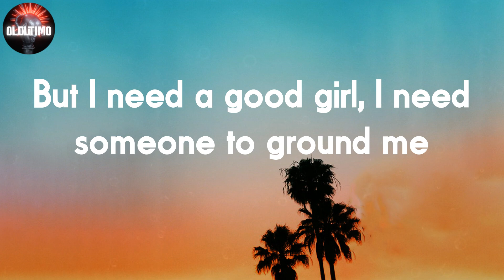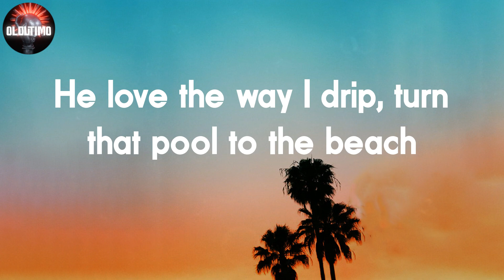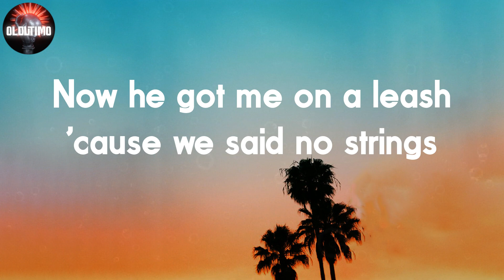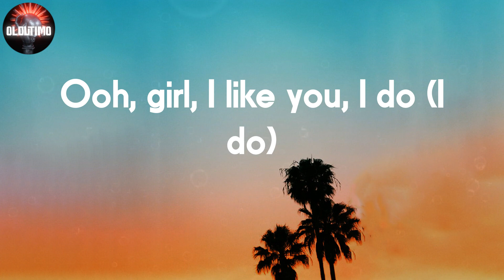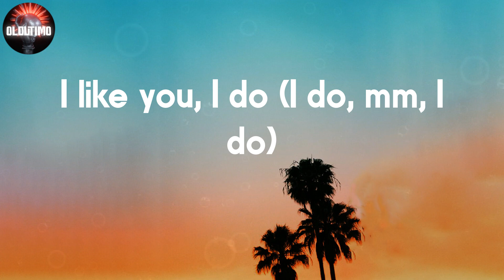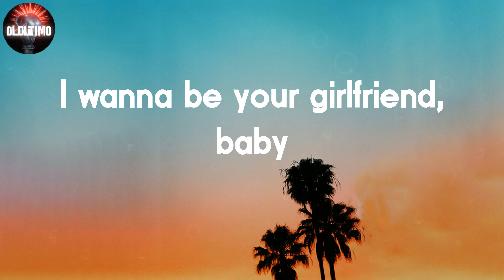Post Malone - I Like You 📝Lyrics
📝I Like You Lyrics:
Ooh, ooh, ooh
Ooh, ooh